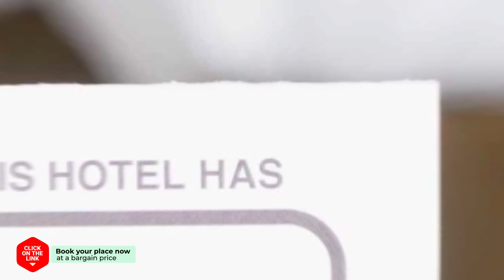Ocloud Hotel Gangnam hotel review | Hotels in Seoul | Korean Hotels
Ocloud Hotel Gangnam hotel video review. Hotels in Seoul, asian 4 stars hotels.